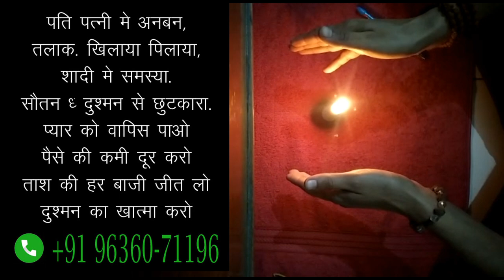सूखे पत्ते पर नाम लिखकर वशीकरण लाइव वीडियो करके बताया हे